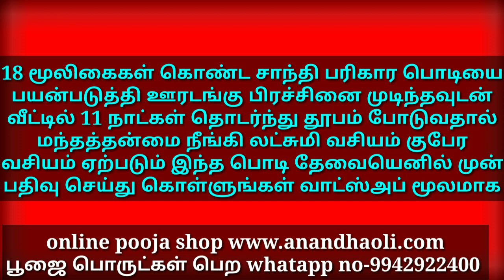21-4-2020 செவ்வாய் கிழமை சித்திரை சிவராத்திரி வழிபாட்டு மந்திரம்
ஆனந்த ஒளி அறக்கட்டளை

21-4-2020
செவ்வாய் கிழமை
சித்திரை சிவராத்திரி
வழிபாட்டு மந்திரம்

ஊரடங்கு முடிந்தவுடன்
இந்த சாந்தி பரிகார
பொடி தூபத்தை
(புகையை)
 வீட்டில் போடவும்

2020 மேஷ ராசி தமிழ் புத்தாண்டு பலன்கள் பரிகாரங்கள்

2020 ரிஷப ராசி தமிழ் புத்தாண்டு பலன்கள் மற்றும் பரிகாரங்கள்

2020 மிதுன ராசி தமிழ் புத்தாண்டு பலன்கள்

2020 மிதுன ராசி லக்னம் வாரியான பரிகாரங்கள்

2020 கடக ராசி தமிழ் புத்தாண்டு பலன்கள் மற்றும் பரிகாரங்கள்